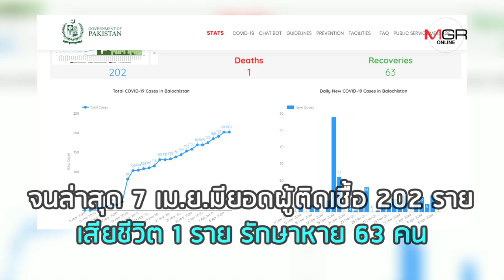หมอปากีฯ ประท้วง! หลังขาดแคลนอุปกรณ์ป้องกันโรค Covid-19